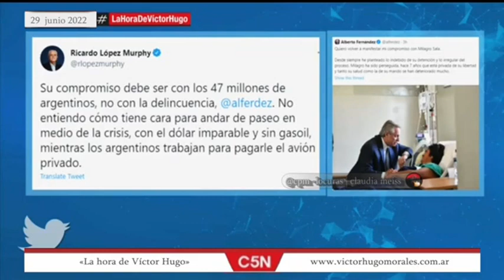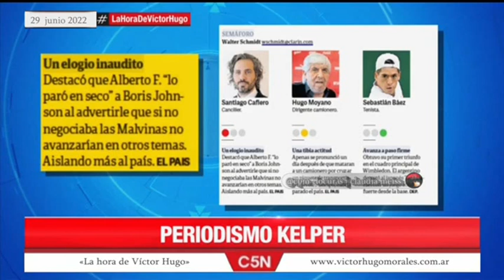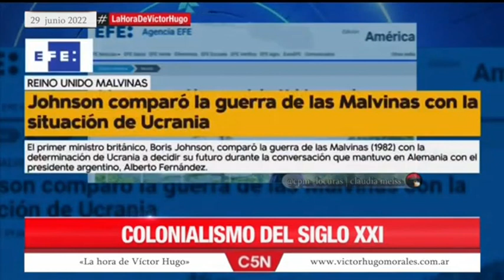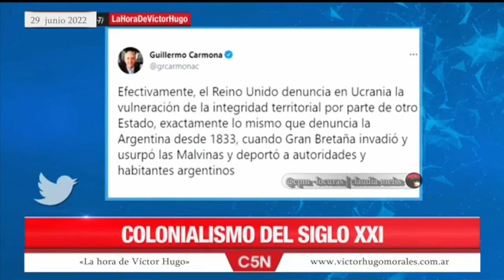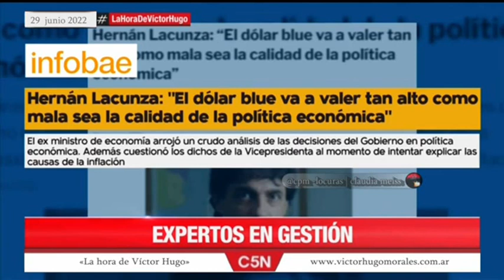C5N - La hora de Víctor Hugo Morales - BUITRES Y CANALLAS - Programa completo - 29 06 22